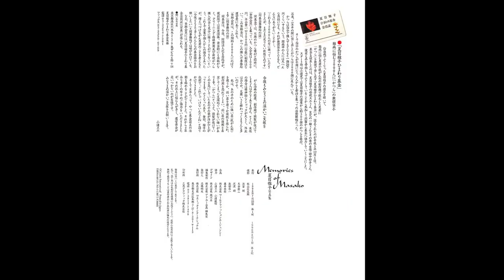夏目雅子 「Memories of Masako」